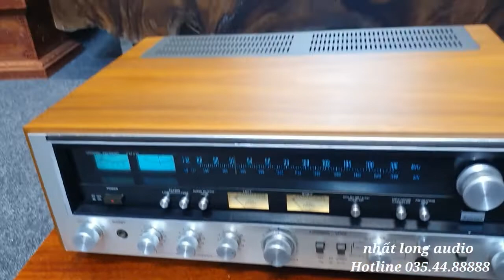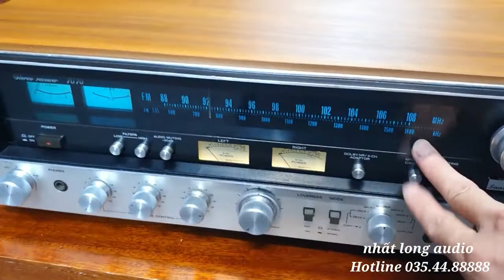Ampli Sansui Receiver 7070 đẹp long lanh,ruột gan không một vết han rỉ,zin tuyệt đối